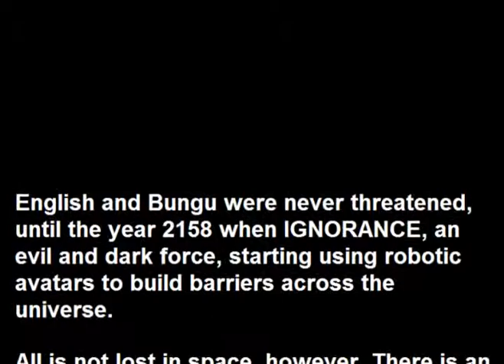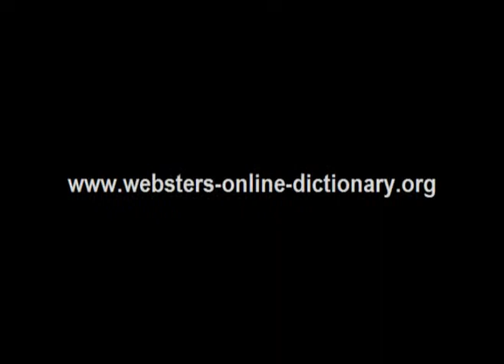Webster's Bungu - English 3D Space Adventure